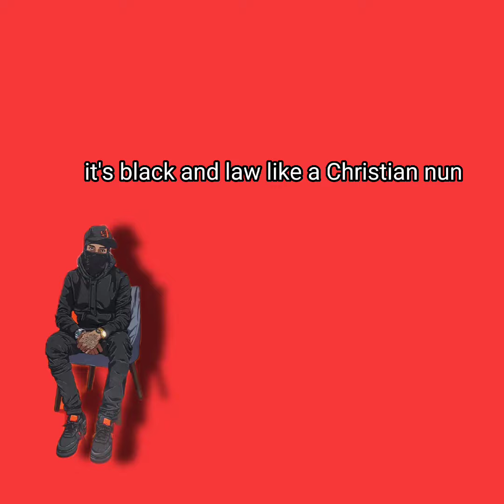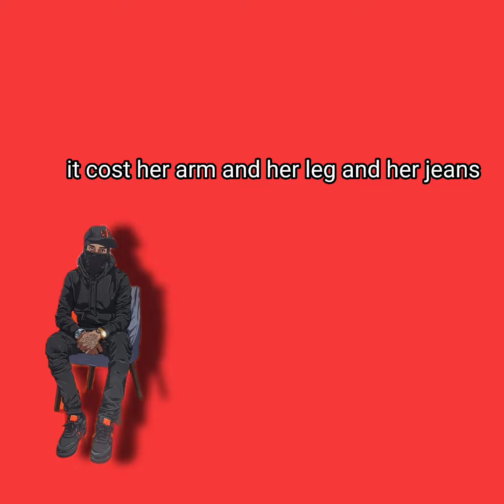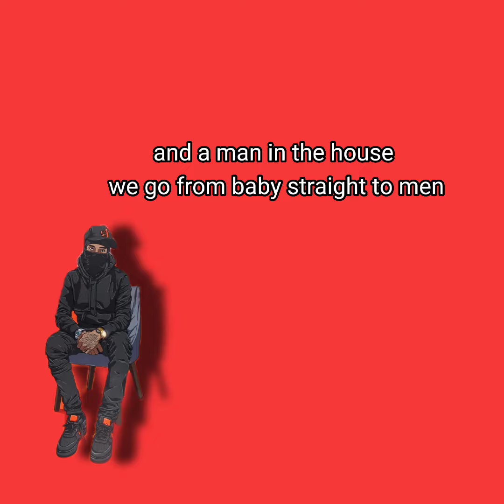Central cee - One up (Lyrics)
Central cee -(Lyrics):Uh, they think they got one up on us
Don't trust bitches, out all my dargs, there's some I can trust
They think they got one up on us (That's what they think)
Got PTSD, nearly done up a fan 'cause they ran up on us (Baow, baow, baow)

The fake do a good job blending in with the real these days, but I still tell the difference
Roaders skip recognition, I recognised that from a distance
See it from far (Wait)
Bare ANPR, told bro, "Beg you don't smoke weed in the car" ('Low it)
It feels good to see me in the charts, I used to hit shots, sell rock and link in parks (Alright)
You been worn out, ringed the alarm
They talk 'bout the trap, they ain't been in it once
Wyge got the trench coat on, it's black and long like a Christian nun
Tryna locate me a new plate, I don't put trust in vintage guns
Stop winging and go get some money, what's wrong with these self-inflicted bums? (Alright)
For my livelihood, push white in my hood, but I don't recommend it, there's no longevity
"Central, don't forget me", money don't make me lose my memory
A2Anti, do man badly, do that gladly (Baow, baow, baow)
I treat every day like a Monday morning, I treat every month like a January

Uh, they think they got one up on us
D.T.B, I don't trust bitches
Out all my dargs, there's some I can trust
Won't even lie, I got PTSD
Nearly done up a fan 'cause they ran up on us
I left home when I was fourteen
YJ was ten and the man of the house
We go from babies straight to men

Get some money, relive your childhood
Shawty think that I'm childish (Why?)
Tryna pull down my trousers
Rip man out of my Calvin's (Kleins)
Out of sight, out of mind
We ain't gotta jump out this ride
Unwind the window, keep it simple
Try hit man off his mountain bike
Link up with the ganja farmer
Cuttin' down plants, no agbrid culture
Leave it to God, we don't practice opia
Planet correct, we gon' catch him (Haha)
I can't go broke, that's a no-no
Can't fall off, that's awkward (Awks)
My chain cost sixty thousand
Cool, that's a club performance (Alright)
I don't like braggin', I'm a lowlife, but I like high fashion
Amiri denim, it cost an arm and a leg, but the jeans still saggin'
Bros still chinging, bros still trapping
Yinging and Yanging, I need more balance
Baby, I just wanna fuck
I'm sorry, I don't wanna meet your parents